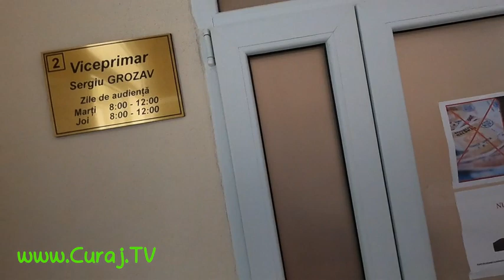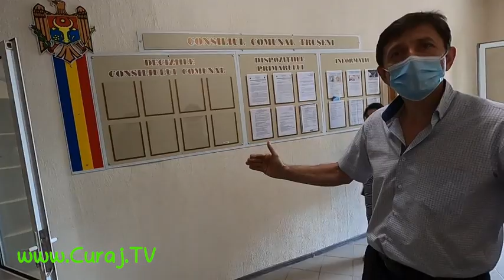Inspecţie civică la Primăria Truşeni - Curaj.TV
Altercaţii verbale la primăria Truşeni între directoarea interimară a casei de cultură, şeful de gospodărie la primărie şi activistul civic Sergiu Godoroja. Pînă la urmă am fost primiţi în biroul primarei, a venit şi viceprimarul, pare că ne-am lămurit cu puţină bunăvoinţă